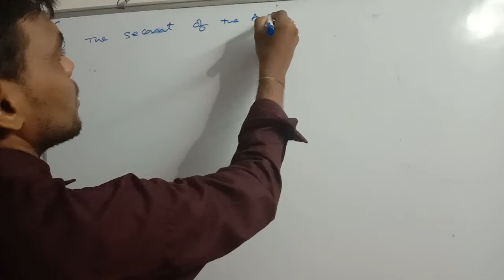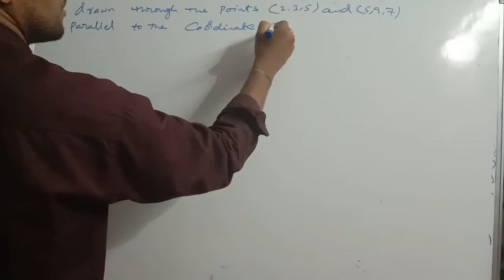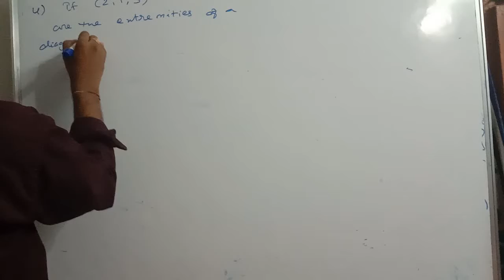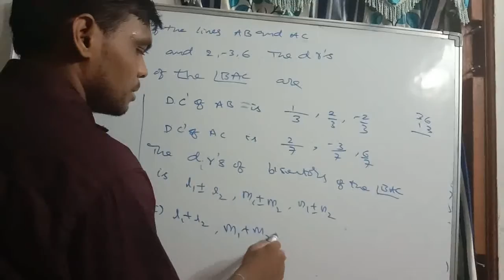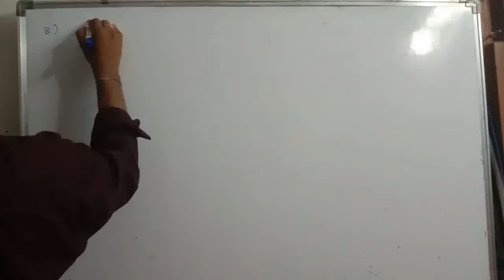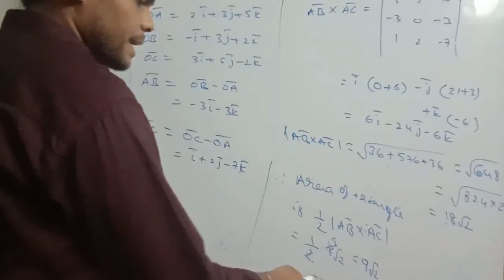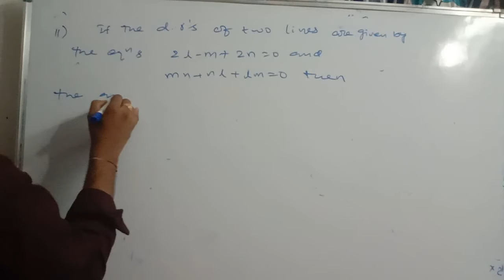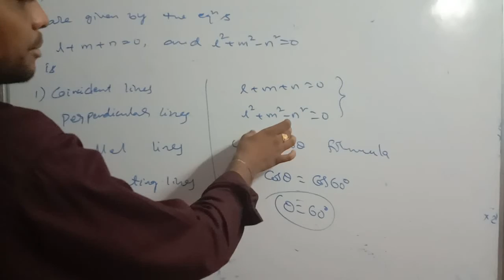D. c's and D. r's 2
IITMAINS /EAMCET